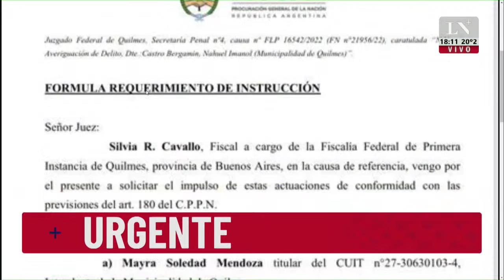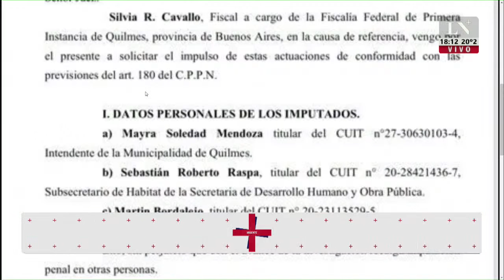Quilmes: Nueva imputación contra Mayra Mendoza